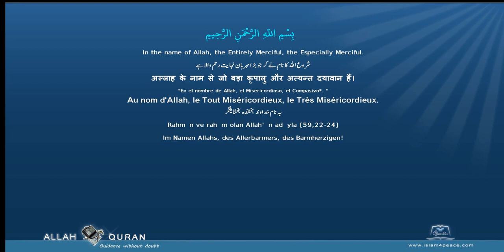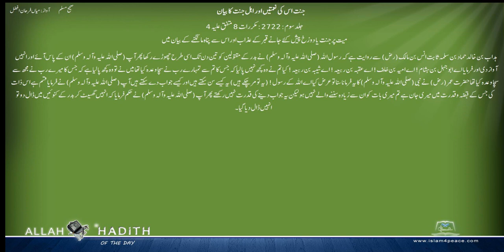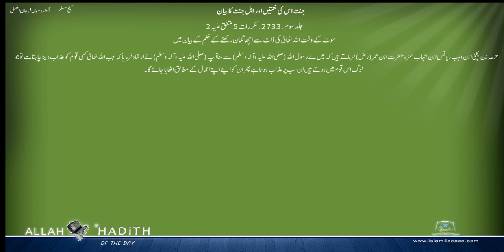Sahih Muslim Urdu صحیح مسلم اردو 054 جنت اس کی نعمتیں اور اہل جنت کا بیان